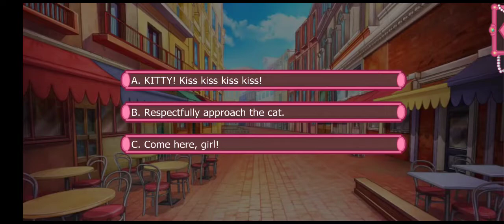Queen of Thieves: Vivienne ssn2 ep1